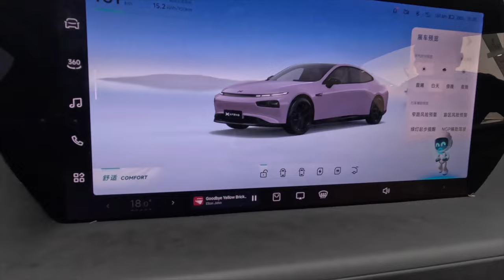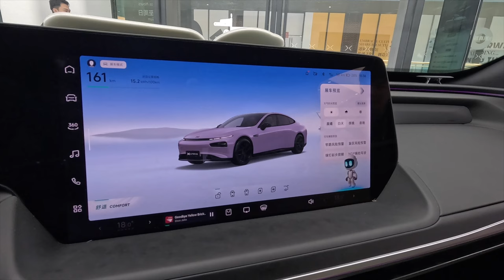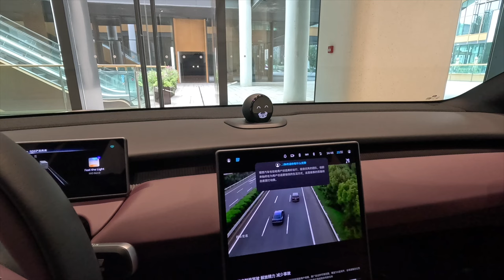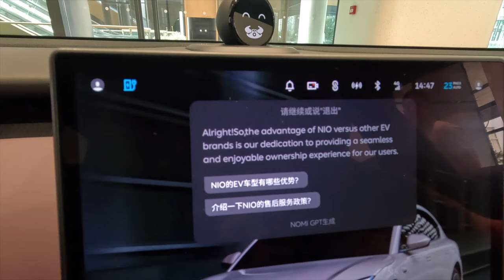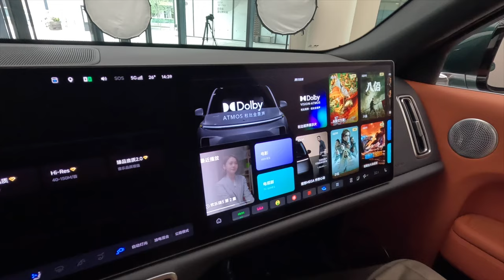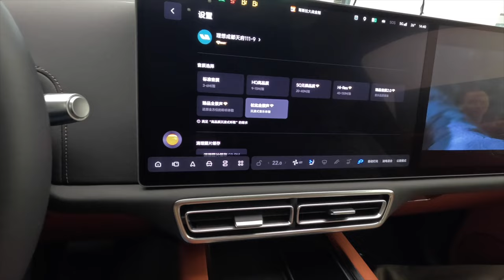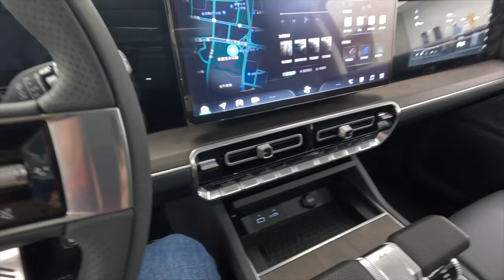China Electric Vehicles (EVs) are both advanced and amazing!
I had the opportunity to visit China on a work trip recently, and during some of our down time, I was shown around the showrooms of some of China's advanced electric vehicles (EVs) on display, and they were in short amazing. We have yet to see many of these in the western markets, but I hope we get to see some of the come out and show what can be done.

Bare in mind, I am absolutely not a qualified car reviewer, I just wanted to showcase some cool tech in cars!

00:00 - Intro
02:19 - XPENG
04:42 - Nio and the Nomi assistant
06:17 - Lixiang Luxury SUV with Dolby Atmos
08:26 - DongFeng MHero 1
09:56 - Custom made Tank